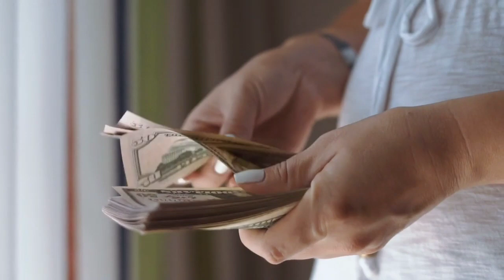Bike को 1 घंटे धूप में खड़े रखने से कितना पेट्रोल उड़ेगा ? | Amazing facts | facts - TEF Episode 38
@Fact2Fact @ItsFacts @FactTechz @Fact2Fact2O @GetSetFly @GauravThakur-GSF @FactBHAIchannel @MyIndia @A2Motivation @MRINDIANHACKER it's fact
fact science duniya

Random facts
facts new video
facts about bike
unbelievable facts
amazing facts in hindi
interesting facts
How much petrol will be lost by keeping the bike standing in the sun for 1 hour